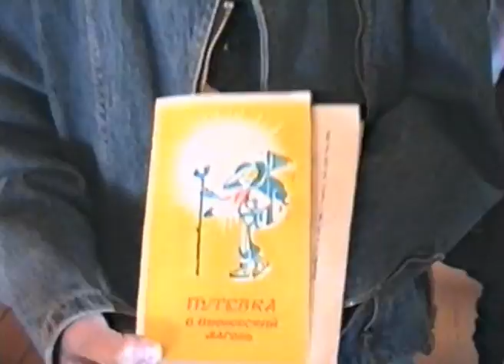ЗАЕЗД 90-х! СВОБОДА от Родителей! Пионерский лагерь!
4 июня 1999 года. Заезд 1 смены в пионерский лагерь "Папараць кветка".

Приорбанк 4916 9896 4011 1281 доллары Visa

СЕМЬЯ 90-х! Мне 43 года! +25 в конце ФИЛЬМА!
Возвращение БЛУДНОГО... ОТЦА! Из Москвы 90-х! И с ПОДАРКАМИ!
ДЕТСАД 90-х! Ведём ДОЧКУ в САДИК! Мамина РАБОТА 1993! 3ч.
СЧАСТЛИВЫЕ 90-х! На ДАЧЕ у Брата! День РОЖДЕНИЯ ЖЕНЫ! 5ч.
СЕМЬЯ 90-х! РОДИНА в 1994! У моей МАТЕРИ в гостях! 3ч.
Жизнь и СЧАСТЬЕ в 90-х! Вечерняя ПРОГУЛКА СЕМЬЁЙ на мост! 1ч.
Годы ЮНОСТИ ПРЕКРАСНОЙ из 70-х! Лучшие МОМЕНТЫ! 1ч.
Годы ЗРЕЛОСТИ ПРЕКРАСНОЙ из 2000-х! Лучшие МОМЕНТЫ!
Счастливые МОМЕНТЫ! ЛУЧШЕЕ! Семейный ОТДЫХ! ТУРЦИЯ 2015!
СЕМЬЯ 80-х! Наши Маленькие ДЕТИ! Детство в СССР!
ДЕТСТВО 90-х! Назад в Счастливое ПРОШЛОЕ! Жить КРАСИВО! 2ч.
Первый КОМПЬЮТЕР 90-х! Купили 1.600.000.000! День до 21 века!
День РОЖДЕНИЯ в 90-х! 11 лет! Я уже большая!
Счастливые 90-е! Мне сегодня 41 год! Впереди ВСЁ ЛУЧШЕЕ! Не веришь, а знаешь!
Мне 41! Мой ДЕНЬ РОЖДЕНИЯ! 26 лет назад! ПОЛНАЯ версия! 1ч.
Предновогодний МИНСК 2021! ТЦ "Galleria"! 1ч. Бонус Москва 2001!
С Лёгким ПАРОМ! Или День Рождения! Отдых на ДАЧЕ!
Прошло 25 лет! Живём КРАСИВО! Дочка по-прежнему ТАНЦУЕТ!
СВАДЬБА 2009! Вероника и Илья! Танцуют ВСЕ!
СВАДЬБА 2009! Группа "Топлесс"! Бонус Фотосессия! На природе!
День Рождения ЗЯТЯ! Илье МИТЬКО 35 лет! В Ресторане "ДРУЗЬЯ"! 2ч
Счастливое ДЕТСТВО! Жизнь продолжается в наших детях и внуках!
Минск 90-х! Электричка, ГУМ, улицы и проспекты из нашего прошлого! 1ч
СЧАСТЛИВЫЕ 90-е! Прекрасный Минск и ЭЛЕКТРИЧКА ДЕТСТВА! 3ч
Мальдивы! МЕЧТА! Райское наслаждение!
Минск 90-х! Парк Детства, Отдыха, Аттракционов, Танцев и Развлечений! 3ч.
Отдых в 90-х! Выходной день семьёй в парке Челюскинцев в г.Минске!
Первый и ЛУЧШИЙ в 90-х РЫНОК! Стадион "Динамо" в Минске! На нём и покупали ВСЁ!
МИНСК 90-х! Прогулка СЕМЬЁЙ! МАКДОНАЛЬДС! "БеларусФИЛЬМ" снимает "Каменская"!
МАЛИНОВКА 90-х! Автомобиль на любой ВКУС и ЦЕНУ! Выбираем.
МИНСК 90-х! Универмаг "Беларусь", Партизанский и Машерова ПРОСПЕКТЫ!
25 лет спустя! Мои Любимые ЖЕНЩИНЫ!
Дед на КУХНЕ! Новогоднее ПРИКЛЮЧЕНИЕ 2022! 8 января 2022 г. Минск. Только что.
Танцы 2022! Дедушка рядышком с Бабушкой! Первые Мгновения 1 января 2022 г.
День РОЖДЕНИЯ! Внуку МИРОНУ 12 лет! 4 декабря 2021 года!
Фейерверк! Салют в честь Дня Рождения ВНУКА Мирона! 4 декабря 2021г
Отдых на ДАЧЕ в 2020! Мои кудрявые внуки!
Дачный семейный УЖИН! На ПРИРОДЕ! 25 июля 2021г
ДЕРЕВНЯ 90-х! У тётки в ГОСТЯХ! Собираем МАЛИНУ! Общаемся!
ЖИЗНЬ В ДЕРЕВНЕ 90-х! Глазами ГОСТЕЙ ИЗ ГОРОДА!!! У тёти Нины с дедом проездом.
ДЕРЕВНЯ 90-х! 80 лет деду Николаю! Отмечаем ВЕСЕЛО! 1ч
ДЕРЕВНЯ 90-х! 80 лет деду Николаю! ПРОДОЛЖАЕМ! Отмечать ВЕСЕЛО! 2ч
ДЕРЕВНЯ 90-х! 80 лет деду Николаю! Танцуют ВСЕ! Ещё не ВЕЧЕР! 3ч
ДЕРЕВНЯ 90-х! 80 лет деду Николаю! Благодарная РОДНЯ! Торт! 4ч
ДЕРЕВНЯ 90-х! 80 лет деду Николаю! КОРОВЫ! Хозяйство! Но ещё не ВЕЧЕР! 5ч
Французское НАСТРОЕНИЕ из 90-х! Серебряная СВАДЬБА в ДЕРЕВНЕ!